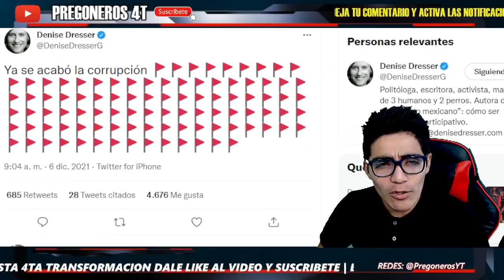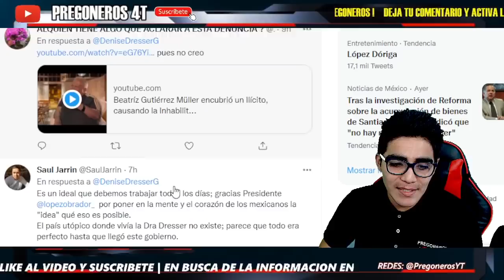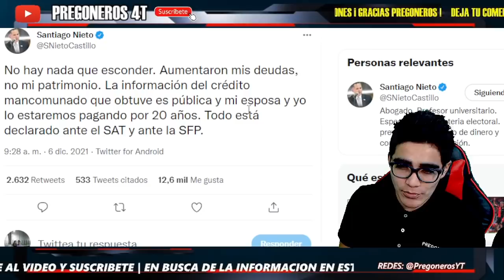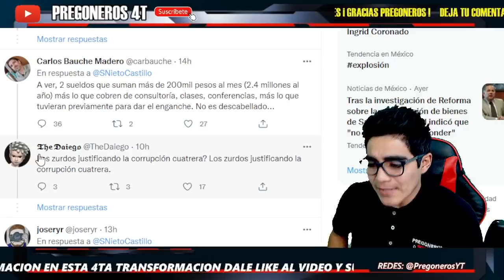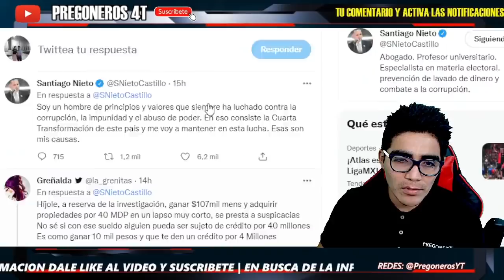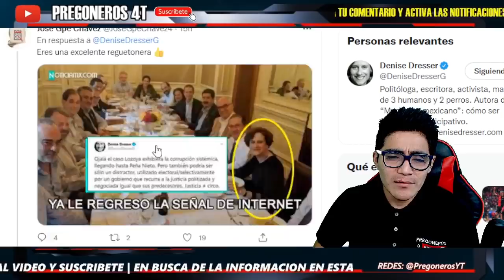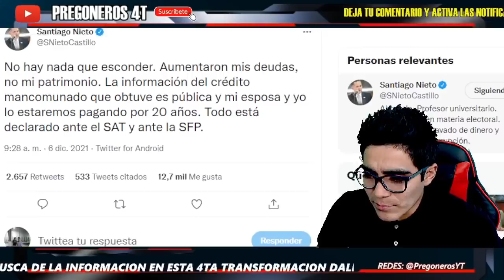¡ AGARRON EN REDES ! ¡ QUEDAN EN RIDICULO ! ¡ ARREMENTE CONTRA SANTIAGO NIETO !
PREGONEROS 4T.

Pregoneros 4T !!!